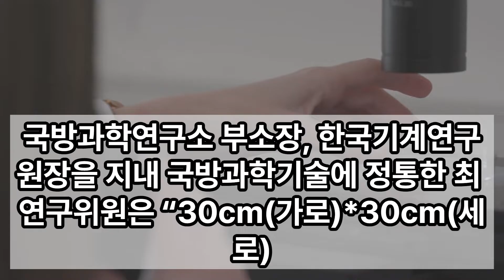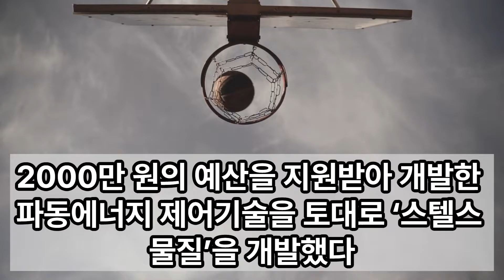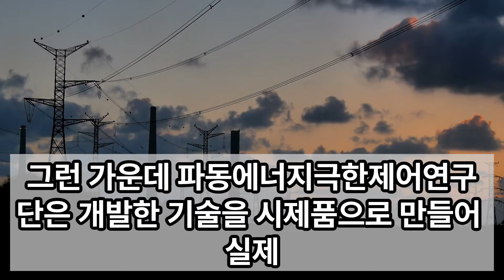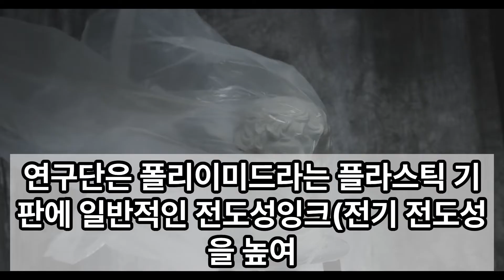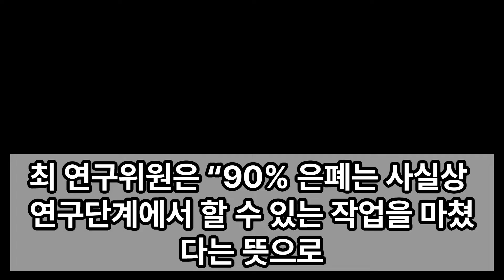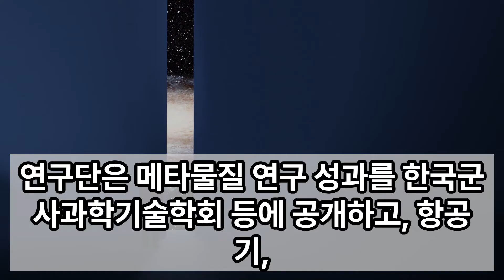[긴급테마] 광대역 스텔스 물질 공개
90% 가려주는 광대역 스텔스 물질 공개···미래전 판도 바꾸나
파동에너지극한에너지제어연구단, 메타물질 개발
30cm 시제품서 가능성 확인···항공기·함정 적용 추진
설계·제어기술 핵심···물체 탐지 거리·가능성 줄여

“이게 바로 메타물질 전파흡수체 기술을 적용한 소재입니다.”

지난 3일 한국기계연구원의 파동에너지극한제어연구단 전시관에서 만난 최태인 파동에너지극한제어연구단 연구위원이 독특한 문양이 새겨진 보호필름을 들고 이같이 설명했다.

국방과학연구소 부소장, 한국기계연구원장을 지내 국방과학기술에 정통한 최 연구위원은 “30cm(가로)*30cm(세로) 크기의 보호필름 형태로 마이크로파 대역 전자기파를 흡수해 레이더 반사 단면적을 최소화시킬 수 있는 메타표면 설계·제조 기술을 적용했다”며 “적군의 레이더 탐지 거리를 줄여주는 효과를 주고 넓은 주파수 대역에서 활약할 수 있는 기술”이라고 강조했다.

파동에너지극한제어연구단이 지난 2014년부터 올해 8월까지 816억 2000만 원의 예산을 지원받아 개발한 파동에너지 제어기술을 토대로 ‘스텔스 물질’을 개발했다. 연구단 선정 초기 ‘사기꾼 아니냐’, ‘머나먼 기술 아니냐’는 부정적인 평가위원들의 시각을 딛고 세상을 바꾸겠다는 집념 끝에 이뤄낸 결실이다. 이날 공개한 물질은 레이더 탐지에 필요한 전파를 90% 흡수해 전투기나 함정의 탐지율을 줄여줄 수 있다는 점에 중요하다.

최근 퀀텀에너지연구소의 상온 초전도체(LK-99), 한국과학기술연구원의 맥신 대량생산 연구로 증권시장이 요동친 것처럼 경기침체 속 우리나라 연구진이 신물질을 개발하기를 국민이 기대하고 있다.

러시아의 우크라이나 침공, 이스라엘과 하마스 간 전쟁에 따라 국방과학기술의 중요성도 커지고 있다. 그런 가운데 파동에너지극한제어연구단은 개발한 기술을 시제품으로 만들어 실제 해군 함정 등 국방 산업에 시범 적용하고 있다. 우리 군의 무기체계의 은폐율을 높여 앞으로 ‘게임체인저’ 기술로 미래 전쟁의 판도를 바꿀 핵심 기술이 될지 관심이다.

기존 스텔스 방식은 도료를 바르는 방식을 이용해 물체를 은폐한다. 쉽게 말해 위장 크림을 발라 숨기는 것과 유사하다. 전투기 한대에 칠해야 하는 도료가 무겁고 비싸다. 게다가 외부 환경에 도료가 노출돼 있다는 점에서 시간이 지날수록 다시 칠해야 한다는 단점이 있었다.

이를 해결하기 위해 연구단은 메타물질에 주목했다. 미국과 유럽 등에서는 메타물질을 활용한 무기체계 연구를 활발하게 해왔다. 우리나라에서도 민수 분야에서 메타물질 연구, 사업화가 진행하면서 메타물질을 국방 분야에 적용해 레이더 추적을 회피할 기술 개발이 필요했다.

메타물질은 자연계에 없는 물질 특성을 지닌 인공구조물을 뜻한다. 메타물질은 크게 전자기 메타물질과 역학 메타물질로 구분할 수 있다. 전자기 메타물질을 제어하면 물질의 전기적 특성을 결정하는 전기유전율, 자기투자율을 제어할 수 있다. 역학 메타물질을 제어하면 밀도, 탄성률에 변화를 줄 수 있다. 쉽게 말해 물질 구조적으로 파동의 진행 방향을 제어하거나 전자파 흡수·제어 특성을 조절할 수 있다.

연구단은 폴리이미드라는 플라스틱 기판에 일반적인 전도성잉크(전기 전도성을 높여 전자기기 배선, 회로, 전극을 만드는 데 필요한 인쇄기술)를 활용해 비싼 도료 대비 가격을 낮췄다. 메타물질을 적용했다는 점에서 기존 부품 사이에 끼워 넣을 수도 있다. 공정 단계부터 스텔스 기능을 갖춰 도료를 바를 필요가 없게 만들 수 있다. 연구단 실험 결과에서도 자연계 물질 영역보다 더 넓은 파장대역의 전자파를 흡수할 수 있는 것으로 나타났다.

최 연구위원은 “90% 은폐는 사실상 연구단계에서 할 수 있는 작업을 마쳤다는 뜻으로 전투기, 함정 등 국방산업 활용을 추진하고 있다”며 “앞으로 최적화 연구와 함께 보완 연구가 이뤄진다면 은폐율도 높일 수 있게 될 것”이라고 했다.

전투기 캐노피·헬기 투명창에도 적용 가능

연구단이 이날 함께 공개한 기술은 투명 전자파 흡수체 기술이다. 기존에 도료를 바르는 방식에서 한계점이 캐노피(전투기 윗부분)이나 헬기의 투명창, 잠수함 유리창에는 투명도, 물질 굴절을 이유로 도료를 바르기 어려웠다. 이 부분에 한해서는 스텔스 기능을 갖추기 어려웠다.

그런데 연구단은 리소그래피 방식으로 그래핀을 식각(부식작용을 이용한 표면 가공)으로 메타공진(증폭) 패턴을 구성해 마이크로 대역 전자기파를 흡수하도록 만들었다. 그러면서 그래핀을 이용해 투명도는 높였다. 아직 완전하게 투명하게 만들기는 어렵지만 도료를 바르기 어려웠던 부분까지 해결할 가능성을 제시한 셈이다.

연구단은 메타물질 연구 성과를 한국군사과학기술학회 등에 공개하고, 항공기, 전투함, 전투기 등에 물질을 적용해 국방 산업 발전을 이끌 계획이다.

이학주 파동에너지극한제어연구단장은 “연구단은 지난 10여 년 간 성과를 바탕으로 파동에너지제어 핵심기술들을 개발해 왔다”며 “특히 스텔스 기술은 일반 생활, 국방 분야에 적용 가능한 수준까지 왔기 때문에 앞으로 메타물질을 적용해 국방산업의 장비나 시스템 성능을 높여나갈 계획”이라고 했다.

스텔스물질 관련주로 화승코퍼레이션,아모텍,에이디엠코리아 등이 있으며 내일 상승이 예상되며 초전도체처럼 움질일지 기대가 된다. - 포커나인